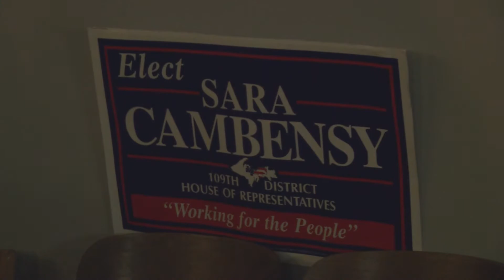Cambensy set to tackle big issues in Lansing